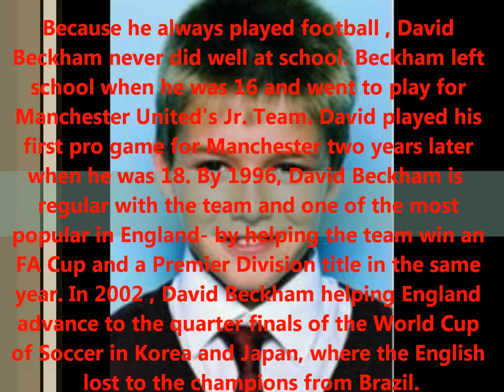David Beckham's Life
A biography about David Beckham